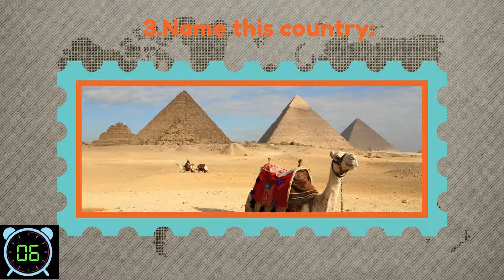Guess The Country Trivia Quiz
In this video we’ll walk you through:
- How many questions we have
- How long you have to guess the correct answer
- The images shown

Our channel is about quizzes. We cover lots of cool stuff such as riddles, this or that and trivia